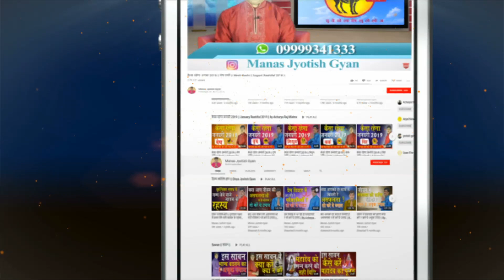Mesh Rashifal 2021 llमेष राशिफल